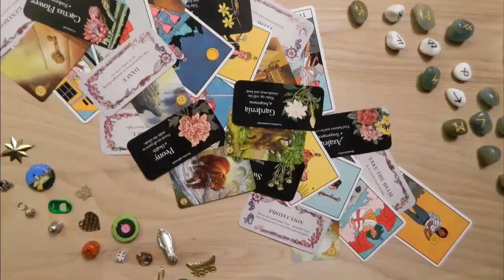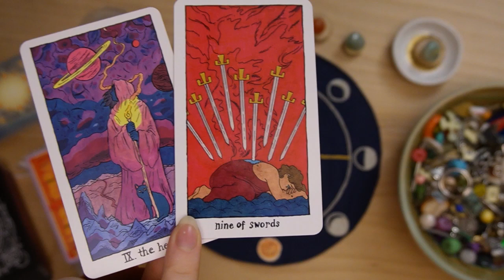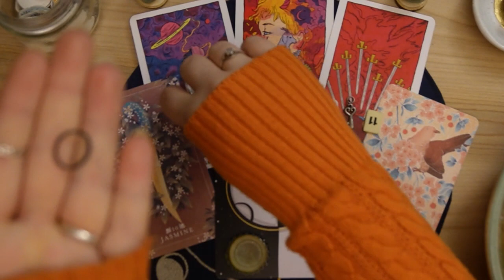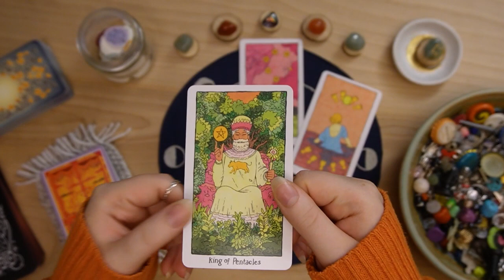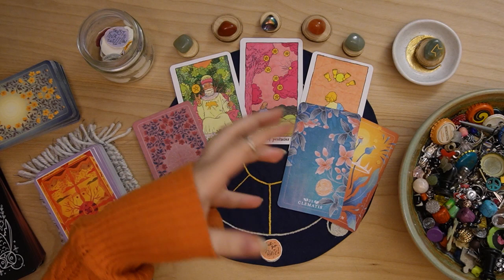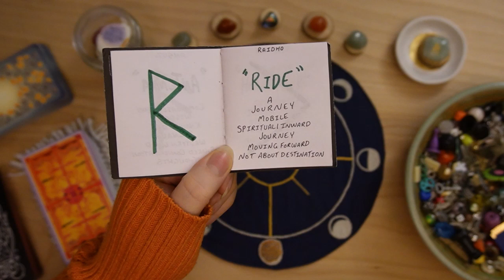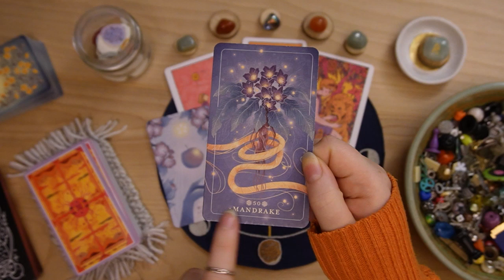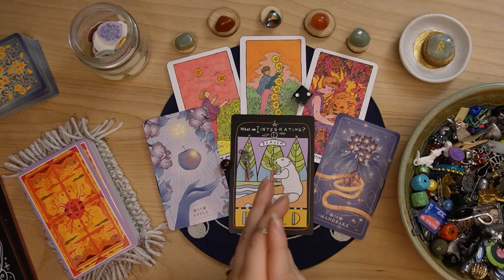🍁 Pick A Card 🔮 ✶ Your Next Two Weeks ✶ 🦋 Love, Career, Truth & Purpose | Bits & Bobs Div.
In this pick a card tarot reading, we will read into the energy of your next two weeks to balance & learn how best to work with these energies from love, career, magick, self-care, spirituality, transformation, and so much more for your highest and greatest good. 🗝

So feel free to get cozy, grab a cup of tea, coffee, water, a warm blanket, or whatever you'd like, and we will see what's coming in for you using tarot, charm casting, and oracle cards! ✨

🌈 This reading, as all my readings are, is inclusive to all genders and sexualities!

🎃 Pick A Card 🔮 ✶ Tricks OR Treats! 🖤 on their way to you! ✶ A Spooky Halloween Tarot Read ✶

🔮 ✶ CHARM CASTING ✶ 🗝 An In-Depth ✶ MASTER GUIDE ✶ to Build Your Set & Begin Casting Your Readings !

🃏 Time Stamps:

0:00 Into | Choose Pile(s)
3:40 Pile 1 | ✶ Jera & Live For Today
22:38 Pile 2 | ✶ Pertho & Let Go of Hate
42:51 Pile 3 | ✶ Raidho & Laughter

🔮 The Decks & Supplies I Used:
+ The Cosmic Slumber Tarot
+ Prairie Majesty Oracle
+ Seed & Sickle Oracle
+ Green Aventurine E.F. Runes
+ Handmade Affirmations
+ My Personal Charm Set
+ Handmade Casting Cloth
+ Sony ZV-E10 Camera (w/ Kit Lens)

S A M H A I N / H A L L O W E E N
S P E L L  &  R I T U A L  P A P E R

🍁 With this batch, I decided to use ingredients that not only correspond with Samhain and Halloween, but also with the magick that comes with the darker half of the year.

With the Veil at its thinnest, this paper would be great for honoring rituals, grimoire pages & art magick, and communicating with your ancestors and loved ones. It is also perfect for protection spells, or even release rituals to let go like the trees to prepare for the darker days.

*All the ingredients used are eco-friendly and handmade using 100% locally recycled papers!

💌🐌 I currently offer snail-mail readings sent to you in the mail for you to hold, experience in person, and truly treasure which many find to be their favorite and the most fulfilling!

🌈 LGBTQIA+ Resources! 🦄